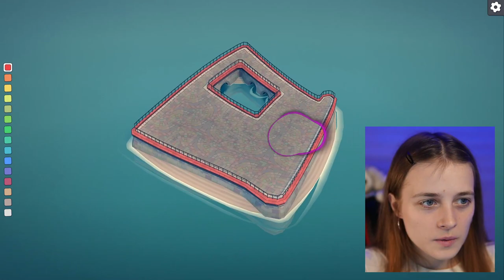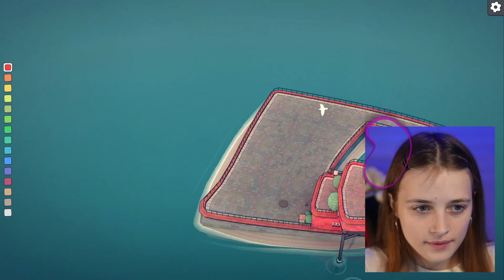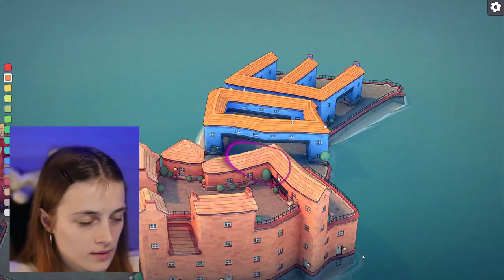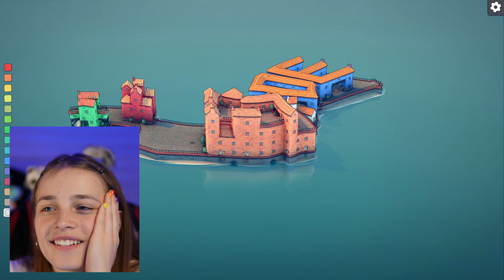Qoqsik Let's Play: Townscaper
Build quaint island towns with curvy streets. Build small hamlets, soaring cathedrals, canal networks, or sky cities on stilts. Block by block.

This is a cut from my stream. I would like to see you on my twitch channel!

Capture card

On my channel you can find educational content for streamers, including: how to set up plugins in OBS, connect accessories, build and use a green screen, etc. I do let’s plays, product reviews and unboxings.